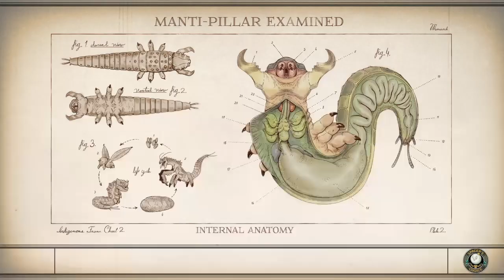This game is brutal._._._